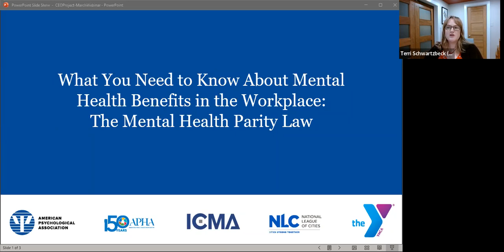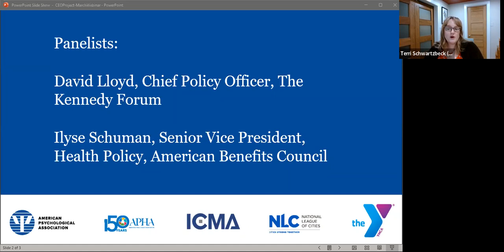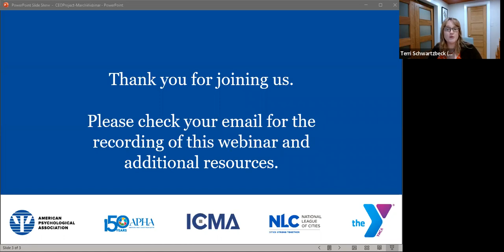What You Need to Know About Mental Health Benefits in the Workplace: The Mental Health Parity Law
Surveys show that 81% of workers say that employers’ support of mental health is important to them in their future job decisions. One primary way employers provide mental health support is through benefits, such as mental health coverage and employee assistance programs.

Did you know that the US government requires companies and organizations to support their employees through the Mental Health Parity law?

In today’s environment, what do employers need to know about laws and regulations governing mental health benefits and how they can best comply with the letter – and spirit – of the law in a way that provides the most valuable impact for their employees?

This webinar explores:
* the mental health parity in benefits laws,
* new legislation and emerging enforcement rules,
* how it could affect your organization, and
* what you can do to best support your team.

Panelists:
* David Lloyd, Chief Policy Officer, The Kennedy Forum
* Ilyse Schuman, Senior Vice President, Health Policy, American Benefits Council

Host: CEOs Advancing Health Equity

Want to learn more and make the commitment to mental health excellence in your workplace?